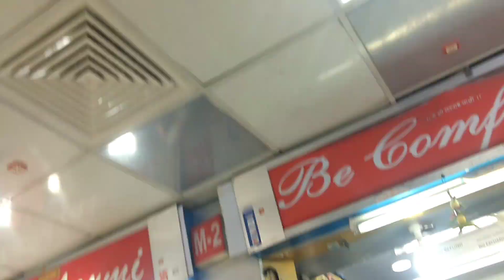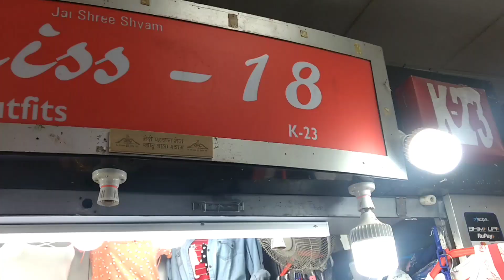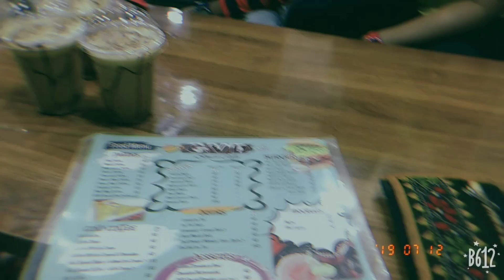who surprised me on my birthday ...🤗 Shopping in gt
Follow on Instagram tag 5 people send screenshot on Instagram
Not in Instagram send me e-mail to share my channel link with5 people
flyingbelieve
Instagram link follow here

 Join us..
A trust to flying with your dreams.